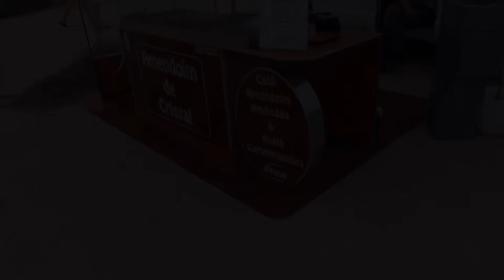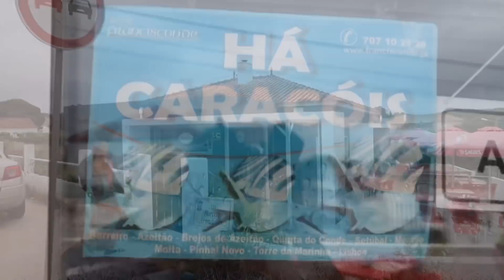COMI CARACOL, CONHECI A PRIMARK E MUITO MAIS | ULTIMOS DIAS EM PORTUGAL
Nos últimos dias em Portugal eu conheci lugares lindo e ainda fui experimentar CARACOL! Vem ver tudo comigo! Até a próxima viagem!

Me acompanhem no Instagram @barrostuilla